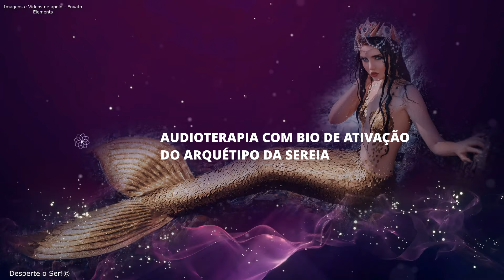BIO DE ATIVAÇÃO IMEDIATA, ARQUÉTIPO DA SEREIA, PODER PESSOAL, SEDUÇÃO, ATRAÇÃO, MAGNETISMO, CARISMA.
🌈 ATENÇÃO - ANTES DE INICIAR QUALQUER PRÁTICA COM REIKI, PERMITA-SE E AUTORIZE O RECEBIMENTO! 🌈
🔝 ATENÇÃO! LOJAS PARCEIRAS DO CANAL!!🔝
👉🏻 ERVARIA DA JUREMA -  Produtos Esotéricos, Aromaterapia, Ervas Sagradas, Fitoenergética, Cristais, Geoterapia, Kits, Geoterapia, Radiônica, Livros e Ebook. Atuando na Frequência do AMOR!
✨ Acesse o Link Especial Aqui! 👇🏻
👉🏻 FAIXA PLAY- FONES DE OUVIDO
Temos uma novidade pra te ajudar na hora de ouvir nossas músicas,
são fones de ouvidos bluetooth adaptados pra deixar
seu momento de dormir ainda mais relaxante e prazeroso.
👉🏻 Eu estou usando e recomendo a vocês.
🌈OUÇA E VISUALIZE A IMAGEM TODOS OS DIAS POR 21 DIAS
🌈COM SOLFEGGIO 528HZ
🌈Autoconhecimento
O uso de qualquer arquétipo exige que a pessoa tenha consciência dos pontos que precisa melhorar. Só assim é possível optar pelo perfil mais adequado, que possa agregar características que lhe faltem.
🌈Luz
O lado luz de um arquétipo traduz suas características positivas. No caso da sereia, está ligada ao elemento água, por isso, tem um viés mais emocional. Assim, veja algumas das vantagens em usá-lo:
👉🏻 Magnetismo e atração;
👉🏻 Poder e Magnetismo Pessoal;
👉🏻 Intuição aguçada;
👉🏻 Carisma;
👉🏻 Libido aguçada;
👉🏻 Sedução;
👉🏻 Beleza;
👉🏻 Auto estima elevada
👉🏻 Independência

As pessoas que usam esse arquétipo também tendem a se cuidar mais. Por isso, ele tem um efeito benéfico sobre a autoestima. Com isso, é ideal para mulheres que buscam um parceiro ou que querem aumentar o amor-próprio.

🌈 Sombra
O aspecto negativo dessa ativação é chamado de sombra. Desse modo, ele abrange comportamentos não tão desejáveis, tais como competição, egoísmo e até alguma frieza. Contudo, ao saber quais são esses pontos, é possível amenizar o seu impacto, com o processo do Autoconhecimento.
Idealização, criação e voz - Marta Mattei Allegretti.
Vídeo Editado e Produzido no programa Movavi Vídeo Suite.
Imagens e Vídeos de apoio com licença livre de Royalties para o Canal-
Cópias ou Reproduções são Expressamente Proibidas!©
MÚSICA LIVRE DE USO PARA O CANAL !
LICENSE CERTIFICATE: Envato Elements Item
Stock Media provided by rdagnan / Pond5
VÍDEOS DE APOIO
- Envato License -Livre para uso comercial.